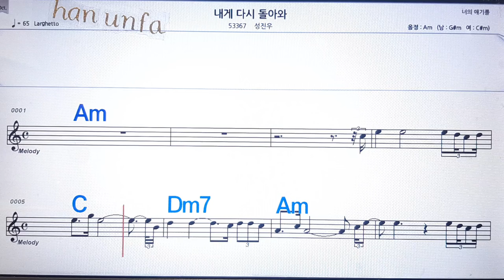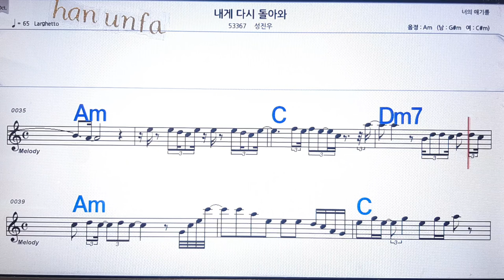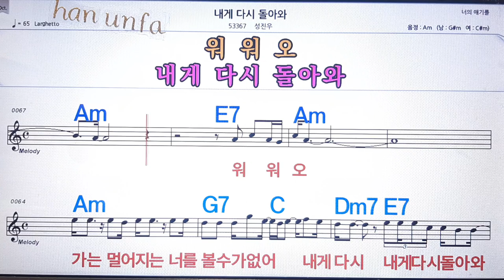내게 다시 돌아와/성진우💋노래방 반주*기타 코드 악보*가라오케💖Karaoke*Sheet Music*Chord*MR